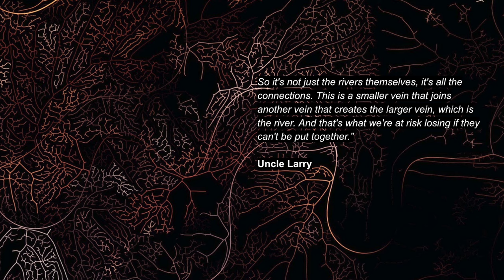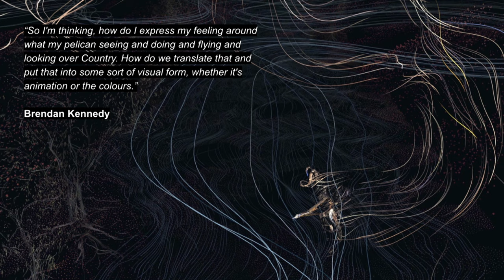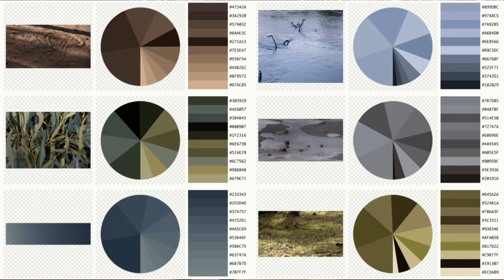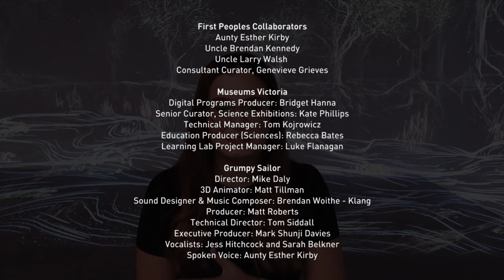TBIH2021 IMAGINES | Museums Victoria: River Connections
Digital Programs Producer, Exhibitions and Audience Experience, at Museums Victoria Bridget Hanna talks to TBIH's Brad Dunn about the River Connections project. It won the MAPDA BEST IN SHOW Award in 2020 for Multimedia.

Learning Lab's River Connections is an immersive projection experience made in collaboration with First Peoples community members exploring their close connections to the land, animals, plants and rivers of Victoria. The five-minute experience takes audiences on a journey through the unique environment of the Murray River. It explores how all life is connected and dependent on a healthy environment to thrive, however overuse of the waterways and pollution from human activities put this at risk. This inspiring infinity projection of a beautiful river environment reminds viewers that we are all part of a dynamic web of life.